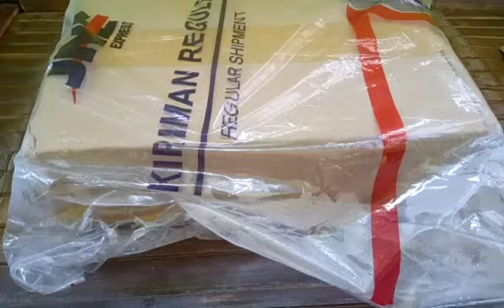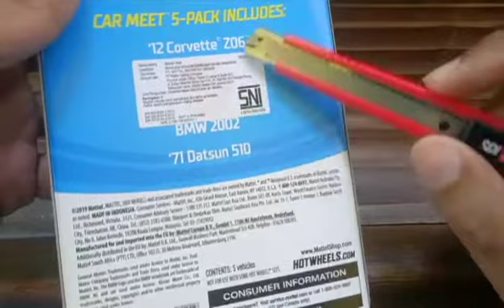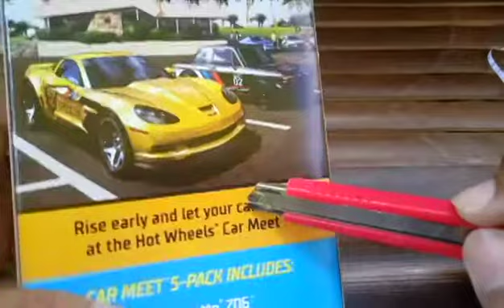Buket Hotwheels Car Meet 2020 Brooohhh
Paket Gift Pack isi 5 tahun 2020 mantul isinya. Ada Datsun dan BMW